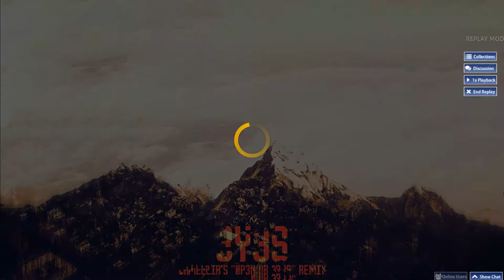[Mania] Verald | Ryu* - 3y3s (Camellia's "0p3n Ur 3y3s" remix) [Oneirophrenia] 7,26* | B rank 84,20%